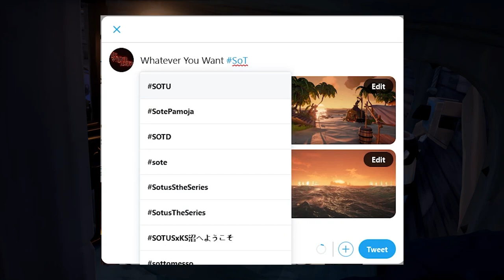How to Get The Golden Hour Sails